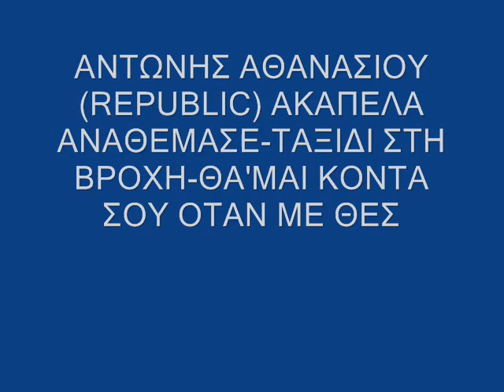Antwnhs Athanasiou acapela- anathemase-taxidi sth vroxi-tha mai konta sou otan me thes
akapela tria monadika tragoudia apo spoudaious kalhtexnes
pantelis thalasinos-takis swthrxellis-alkinoos iwannidis